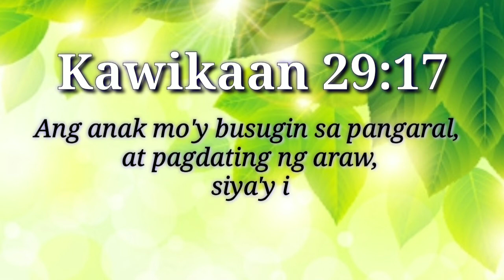LA CUARENTENA (DJ St Mark) | Ana -dance cover (neighbor)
God Bless!!!